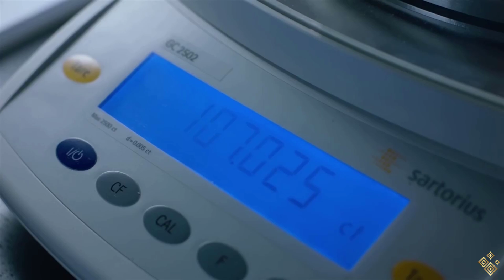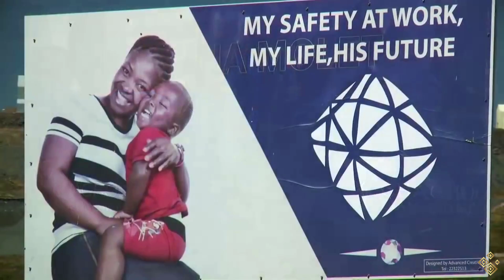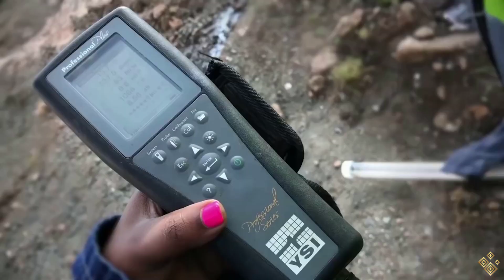Découvrez une mine industrielle de Diamant | Le continent africain produit plus de 60 % (mondiale)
DESCRIPTIONS:

4K .

Répartition de la production mondiale de diamants :

Aujourd’hui, la production mondiale de diamant est répartie entre l’Afrique et le reste du monde.

Le continent africain assure une grande part de la production mondiale (environ 60 % de la production mondiale) de diamant avec d’importants gisements dans des pays comme le Botswana (18 %), l’Afrique du Sud     (9 %), la République Démocratique du Congo (15 %), l’Angola (6 %) ou la Namibie (1 %). La présence important de diamant en Afrique à provoquer durant plusieurs décennies des guerres sanglantes entre ethnies et pays pour le contrôle des diamants, car la revente de ces pierres permettait de financer la guerre. Les diamants de sangs sont le nom de ces diamants, qui comme à la Sierra Leone ou au Libéria, ont financé des crimes atroces. Pour mieux tracer les diamants et lutter contre ce phénomène, l’Union Européenne a adopté depuis 2003 une certification qui permet de déterminer la provenance des diamants et leurs non-utilisations à des fins de guerre, c’est le processus de Kimberley.

Les autres grands pays producteurs en dehors de l’Afrique sont la Russie, qui est le numéro 1 avec 22 % de la production mondiale, l’Australie (17 %) et le Canada (7 %) sont aussi deux poids lourds dans la production de pierre.

L’exploitation des gisements de diamants :

L'extraction des diamants est toujours compliquée et il est souvent nécessaire de creuser très profondément dans la terre ou d’extraire de grosses quantités de roche, en moyenne il faut extraire 10 tonnes de roches et minerai pour obtenir 1 carat de diamant.
Outre la mine, il existe différents gisements pour exploiter les diamants qui vont venir sertir une alliance de diamant.

Gisements primaires :

La mine de diamant d'Udachnaya en SibérieLe premier et le plus connue est l’extraction du diamant dans des mines. Celle-ci peut-être à ciel ouvert ou dans des mines souterraines.
Dans les mines à ciel ouvert est très rependu. Il faut extraire avec des engins de terrassement et des explosifs d’énorme quantité de gisement qui seront ensuite traités pour en extraire les diamants. On creuse une pipe avec des gradins, ces derniers permettant la circulation des camions qui transportent les matériaux.
Les mines souterraines peuvent aujourd’hui atteindre des profondeurs ahurissantes de 1000 mètres en dessous du sol. Plus on pénètre dans les profondeurs de la Terre, moins la teneur en diamant est riche. Le minerai est remonté à la surface pour être traité et trouvé d’éventuels diamants. Il s’agit dans ce cas-là d’extraire d’énorme quantité de roches pour trouver dedans quelques grammes de diamant, il faut environ extraire dix tonnes de minerai pour récupérer seulement 1 carat de diamant.

Gisements secondaires alluvionnaires :

Chercheur de diamant dans une rivièreLes seconds gisements consistent à traiter les alluvions fluviales pour trouver des diamants, ce type d’exploitation est généralement artisanale (comme au Brésil), mais il peut aussi être industriel. Si ce type d’exploitation est industrielle, on utilise des radeaux et de puissantes pompes pour aspirer et remonté à la surface le sable et le gravier de la rivière ou peu se trouver des diamants.

Il faut toujours traiter d’immense quantité d’alluvions pour espérer trouver une gemme.

Gisements littoraux marins

Gisement marin de diamantLe dernier type de gisement concerne les littoraux et les fonds marins. Le but est d’atteindre le gravier diamantifère. Pour cela, il faut utiliser des engins de terrassement ou des explosifs.

Ce type de gisement nécessite des moyens techniques et financiers conséquents, car il faut souvent extraire d’énorme quantité de terre plusieurs dizaines de mètres sous la mer. Pour cela il faut des navires, des plates-formes et des motopompes que celles des grands groupes comme De Beers ont.

Ce type de concession est exploité par De Beers en Namibie ou en Angola.

Boucles d'oreilles diamants One More -  061305A
1 935,00 € ou 4 fois 483,75 €
Boucles d'oreilles One More - Ischia 056610A
719,00 € ou 4 fois 179,75 €